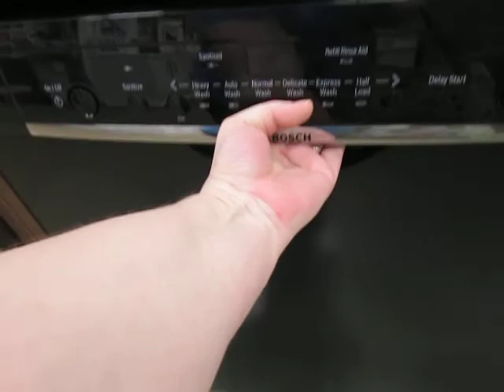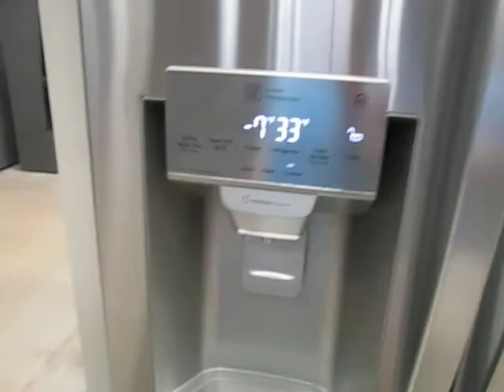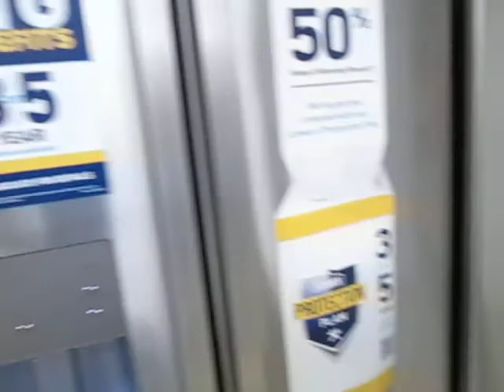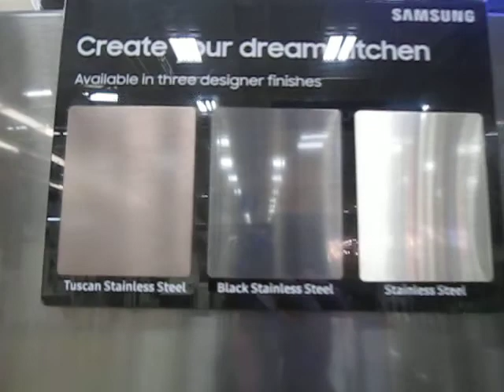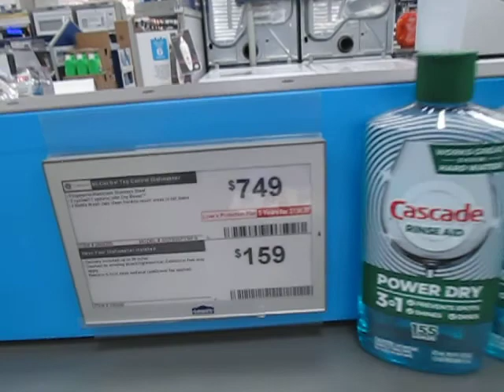Shopping at Lowes